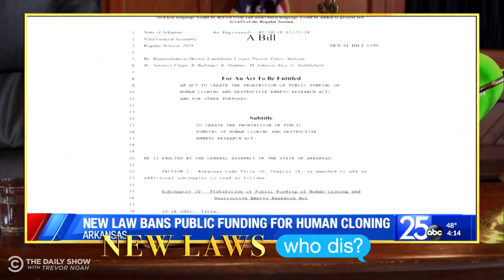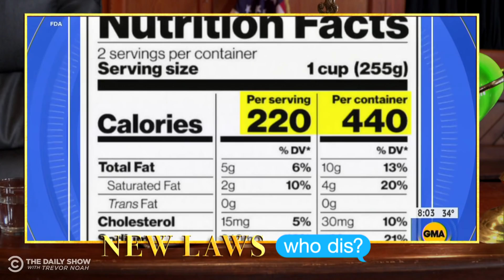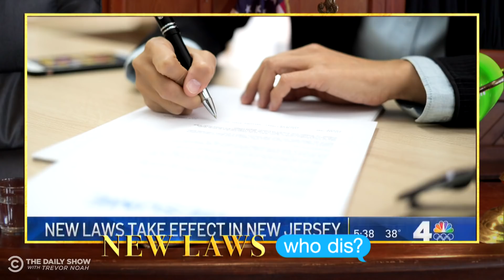New Laws, Who Dis? | The Daily Show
Trevor recaps new laws going into effect in 2020, including a fine on human cloning, a move toward more honest nutrition labels and an effort to battle the wage gap.